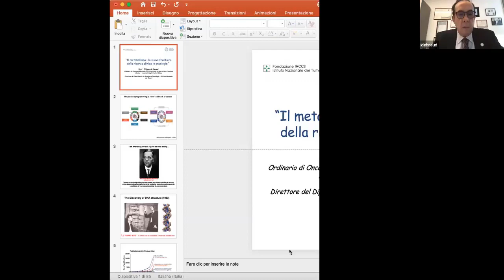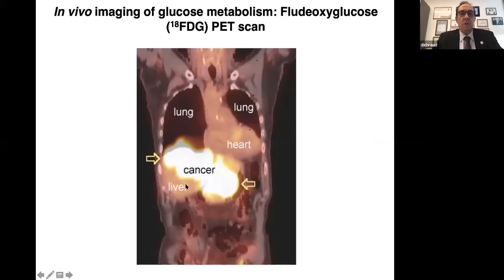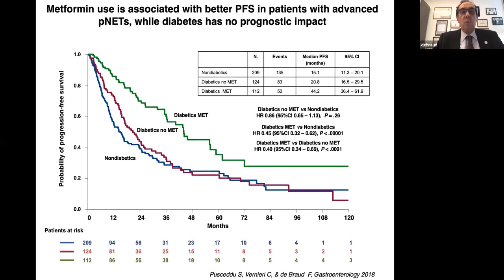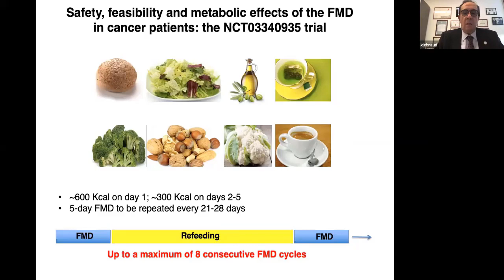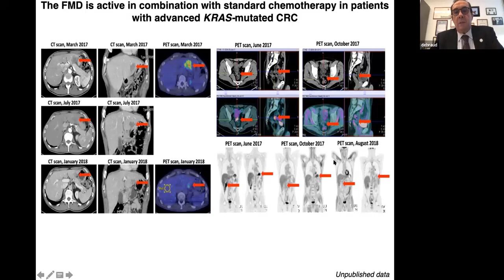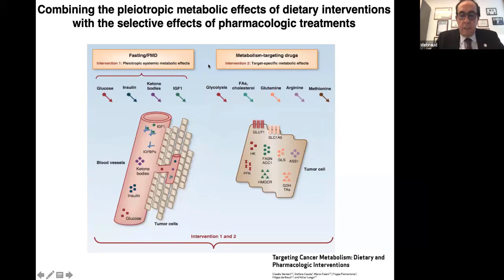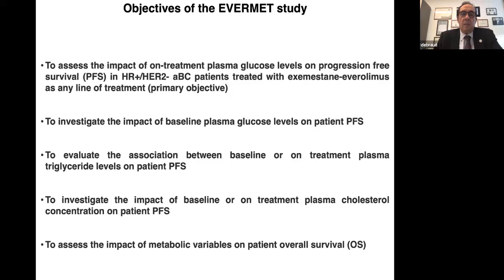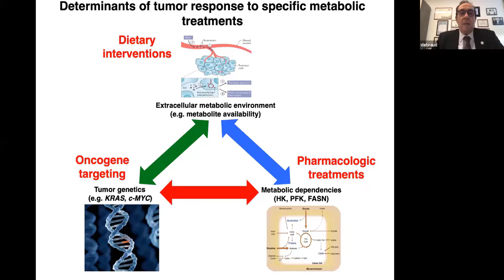Conferenza: Filippo de Braud: Il metabolismo: la nuova frontiera della ricerca clinica in oncologia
Centro linceo interdisciplinare «Beniamino Segre»: Conferenza di Filippo de Braud: Il metabolismo: la nuova frontiera della ricerca clinica in oncologia - del 26 novembre 2020